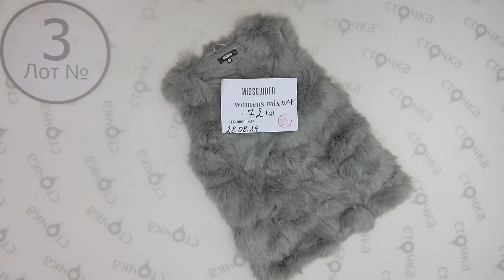Missguided womens mix W +3, сток одежда оптом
Missguided womens mix W + (Лот №3)
Женский микс
Страна: Англия
Сезон: Демисезон
Цена за кг.: 17.99 евро
Цена за мешок: 129.53 евро
Вес мешка,кг.: 7.2
Цена за ед.:6.17 евро
Кол-во в мешке,шт:21